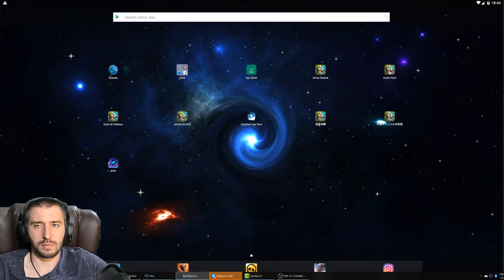ОГНЕКРЫЛ ПРОТИВ ТОП 25 ГЕРОЕВ \ LAVANICA VS TOP 25 HEROES \ БИТВА ЗАМКОВ \ CASTLE CLASH